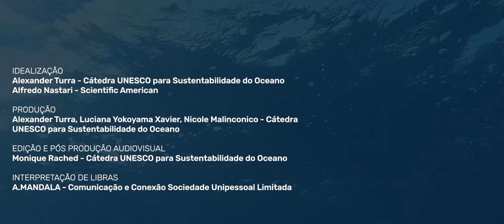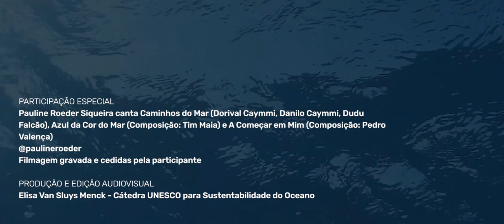MarinaWeek 2021 - Episódio 2 Oceano e a Fé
IDEALIZAÇÃO:
Alexander Turra - Cátedra UNESCO para Sustentabilidade do Oceano
Alfredo Nastari - Scientific American

PRODUÇÃO:
Luciana Yokoyama Xavier - Cátedra UNESCO para Sustentabilidade do Oceano
Nicole Malinconico  - Cátedra UNESCO para Sustentabilidade do Oceano

EDIÇÃO AUDIOVISUAL E FINALIZAÇÃO
Monique Rached - Cátedra UNESCO para Sustentabilidade do Oceano

INTERPRETAÇÃO DE LIBRAS:
A.MANDALA - Comunicação e Conexão Sociedade Unipessoal Limitada

PARTICIPAÇÃO:
Alexander Turra - Cátedra UNESCO para Sustentabilidade do Oceano (moderador)
Carlos Vicente - Coordenador da Iniciativa Inter-religiosa Pelas Florestas Tropicais no Brasil.
Padre Elias Wolff - Coordenador do Núcleo Ecumênico e Inter-religioso da PUCPR e membro da Ecumenical Water Network (Conselho Mundial de Igrejas).
Mãe Alda de Oya - Yalorixá no Ilè asè Òpò Àjimuda, parte do Culto Tradicional, do Candomblé e da Umbanda.
Iyá Liliana d'Osun (ou mãe Liliana) - Iyalorixá e Iyanifá, sacerdotisa de umbanda e dirigente espiritual da Comunidade da Pedra Branca, em São Paulo (SP)
Sheikh Mohamad Al Bukai (Islamismo) - Sheik e Imam da Mesquita Brasil
Reverendo Jean Tetsuji (Budismo) - líder espiritual do tempo Nambei Honganji Brasil Betsuin
Rabino Pablo Berman (Judaísmo) - líder espiritual do Centro Israelita do Paraná
Pastor Timoteo Carriker (Cristianismo - Evangélico).  - Teólogo com Ph.D em Estudos Inter-culturais e mestrado em Missiologia,pastor auxiliar na Igreja Presbiteriana Independente do Estreito (Florianópolis, SC) e Capelão d’A Rocha Brasil

PARTICIPAÇÃO ESPECIAL:
Pauline Roeder Siqueira
Musicista, professora de canto e piano, e cantora de serenata online
Canta e toca no piano medley: Caminhos do Mar (Dorival Caymmi, Danilo Caymmi, Dudu Falcão), Azul da Cor do Mar (Tim Maia) e A Começar em Mim (Pedro Valença - Vocal Livre)
Imagens gravadas e cedidas pela participante
Produção e edição audiovisual: Elisa Van Sluys Menck - Cátedra UNESCO para Sustentabilidade do Oceano

APOIO:
UNESCO
UNEP - Meio Ambiente
UNEP - Interfaith
Mares Limpos
Embaixada da Noruega
Embaixada da Dinamarca
Embaixada da Finlândia
Instituto Interamericano de Pesquisa sobre Mudanças Globais (IAI)
Ministério da Ciência Tecnologia e Inovação (MCTI)
Secretaria da Comissão Interministerial para os Recursos do mar (SECIRM)
Secretaria de Infraestrutura e Meio Ambiente de São Paulo (SIMA)
Frente Parlamentar Ambientalista pela defesa das Águas e do Saneamento (ALESP)
Mandato Coletivo Marina Helou
Academia de Ciências do Estado de São Paulo (ACIESP)
Sociedade Brasileira para o Progresso da Ciência (SBPC)
Formação de Recursos Humanos em Ciências do Mar (PPGMar)
Programa de Pesquisas em Caracterização, Conservação e Uso Sustentável da Biodiversidade do Estado de São Paulo  (Biota/FAPESP)
Plataforma Brasileira de Biodiversidade e Serviços Ecossistêmicos (BPBES)
Rede ODS Brasil
Instituto Costa Brasilis
Liga das Mulheres pelo Oceano
Rede Ecumênica da Água - Brasil (REDA)
Iniciativa Inter-religiosa pelas Florestas Tropicais
Blue Keepers / Pacto Global
Quantico